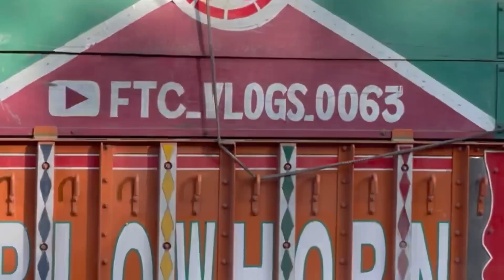Sangaldan to ramban nh44 full road review with truck 4225c @Altaf_choudhary_0063